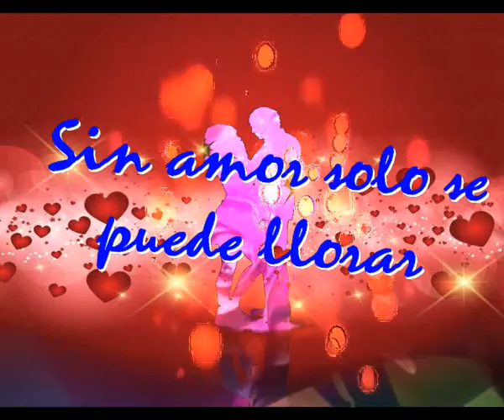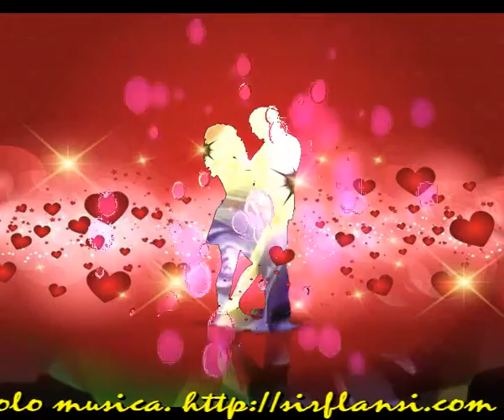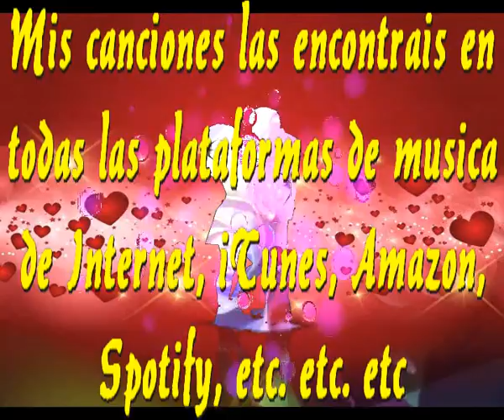Sin amor solo se puede llorar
Porque no se puede vivir sin amor
Voy a amar todo lo que me rodee
Porque vivir sin amor es insostenible
Voy a amar la vida lo mejor que me sea posible

Porque no existe motivo mas grande que el amor
voy a entregarme con fuerza, con vigor
Voy a amar todo a mi alrrededor
Amigos,plantas, paisajes, animales todo lo que hizo Dios

Sin amor es inutil vivir
Sin amor es inutil seguir
Sin amor es inutil pensar

No existe nada importante si no hay amor
No hay un camino que acabe si no hay amor
No corre sangre en las venas si no hay amor
No existe frio en invierno y en verano no hay calor

Voy a tratar de amar todo a mi alrredor
Voy a vivir lo que me quede amando
Con amor y solo con el, podre seguir caminando

 Intermedio musical